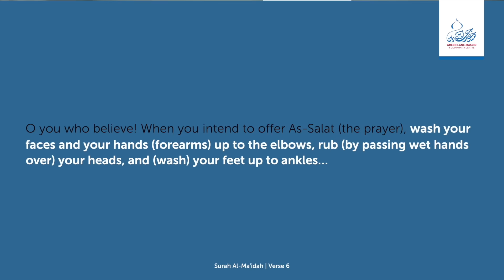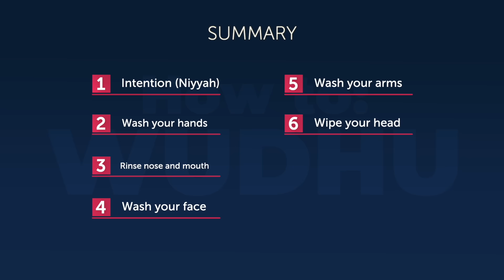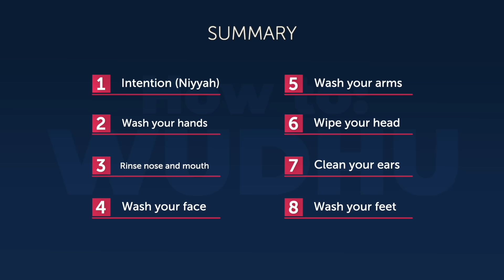How to: Wudhu